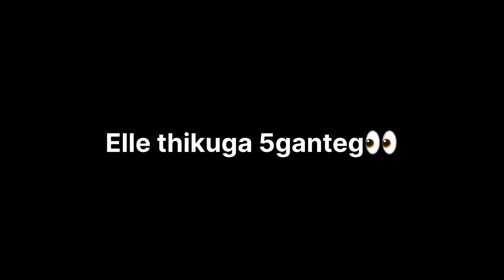Chinchu baide 😍 | hair g mehandi best | layer cut tule | DV 445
Hari Krishna ❤️‍🩹

dolly vlogs
Tulu vlog
dolly vlogger
Tulu vlogger
Tulunadu
Tulu
Tulutalk
Manglore
Tulucomedy
Vlog
Tuluva